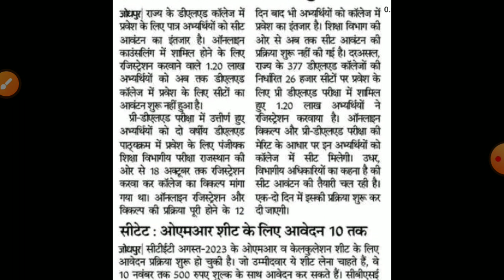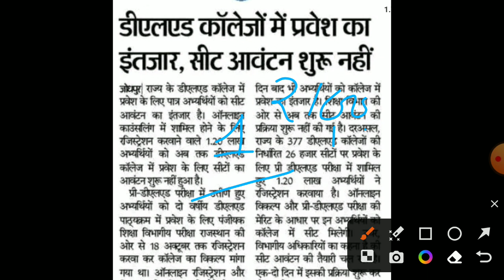Bstc 1st list 2023/Bstc college allotment/Bstc 1st list Cut-off 2023/bstc latest news/bstc CUT-OFF